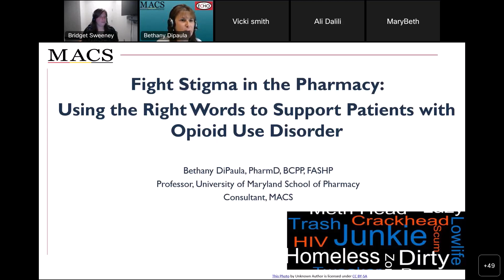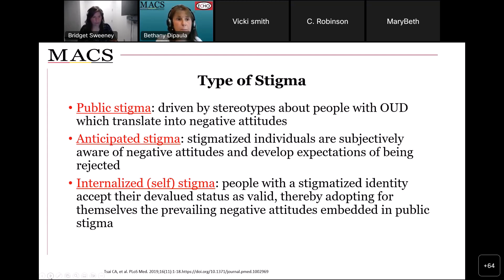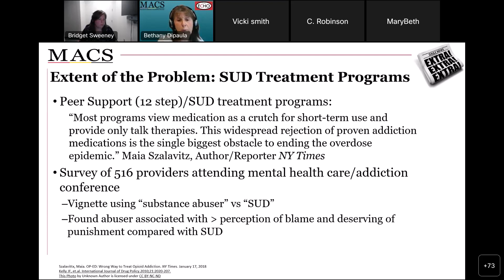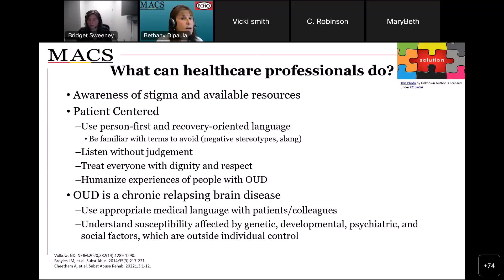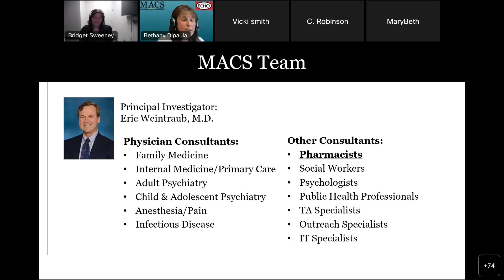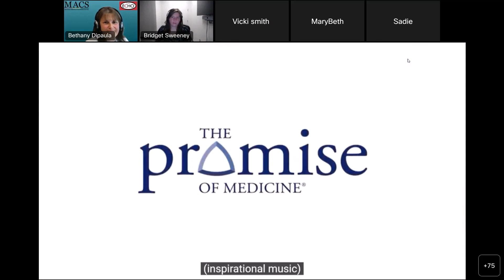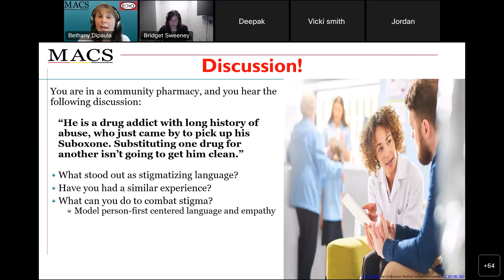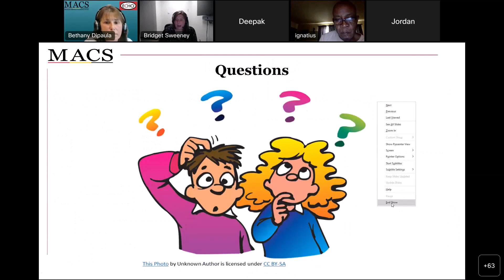Fight Stigma in the Pharmacy: Using the Right Words to Support Patients with Opioid Use Disorder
Learning Objectives
1.   Participants will have a better understanding of the benefits of screening for and treating opioid use disorder in pregnant women.
2.  Participants will have a better understanding of the use of medications to treat opioid use disorder in pregnant women.
3.  Participants will have a better understanding of the laws and regulations relevant to treating opioid use disorder in pregnant women.